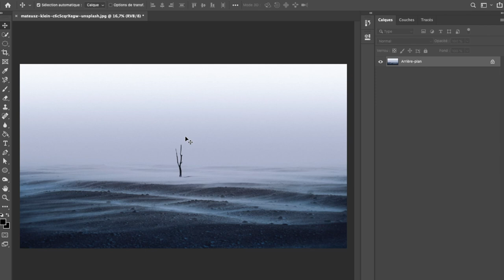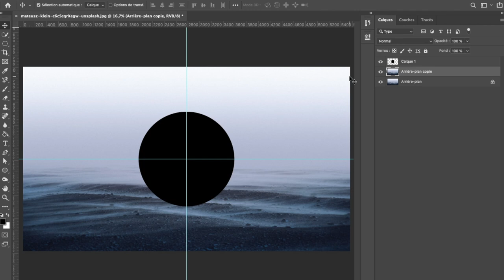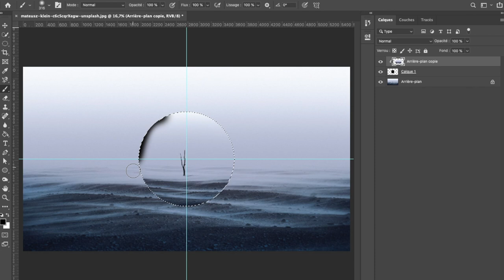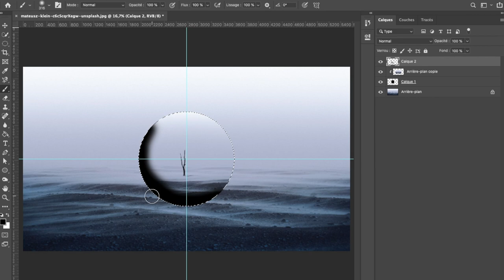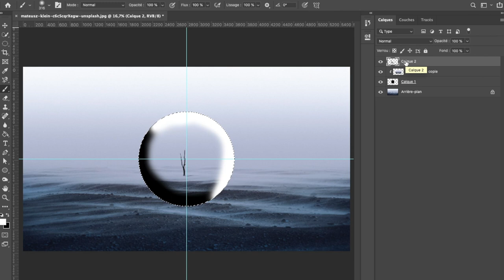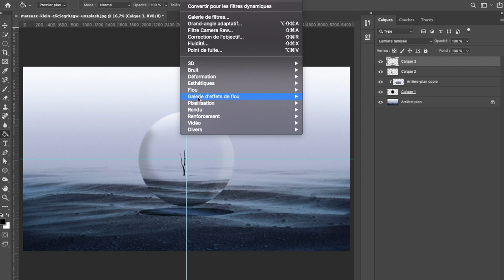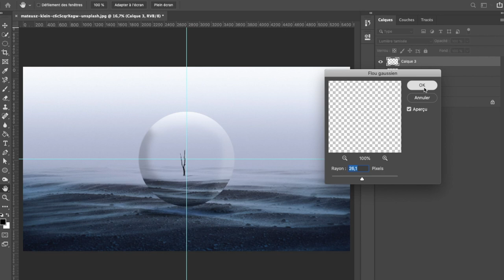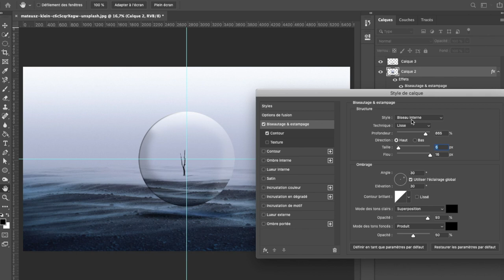Photoshop: Créez Un Paysage De Boule De Verre Surréaliste